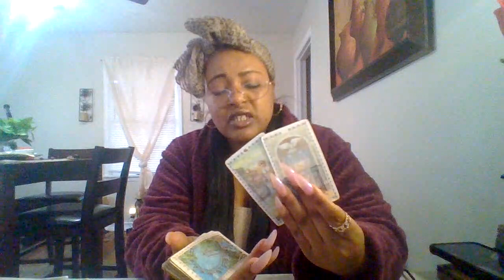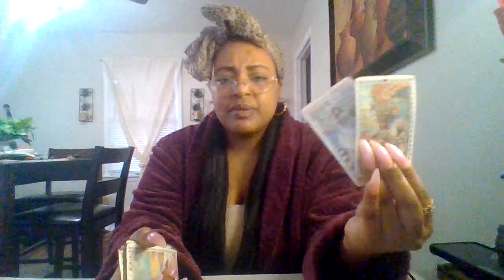AQUARIUS♒THEY WERE LYING THE WHOLE TIME THEY ALWAYS LOVED YOU BUT WAS DEALING WITH A DARK WITCH 🧹 🧿